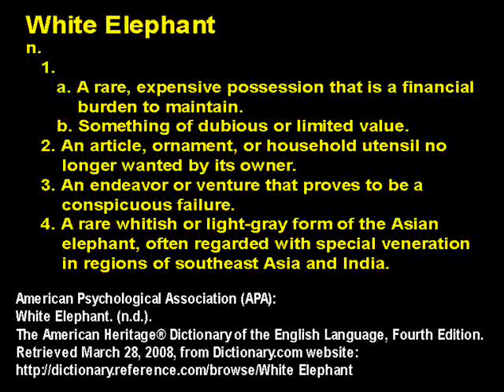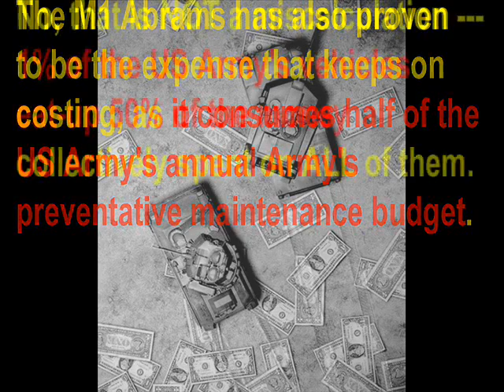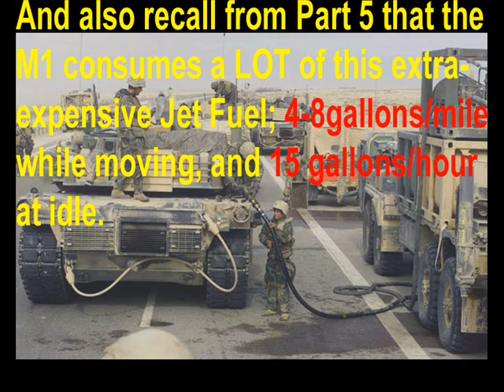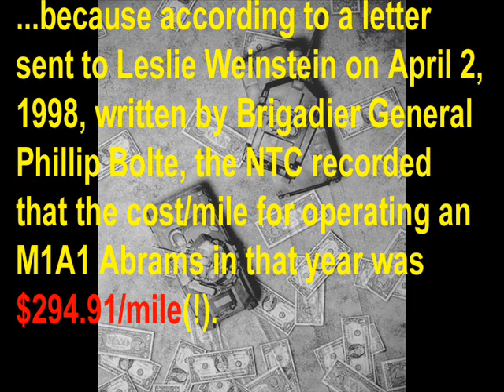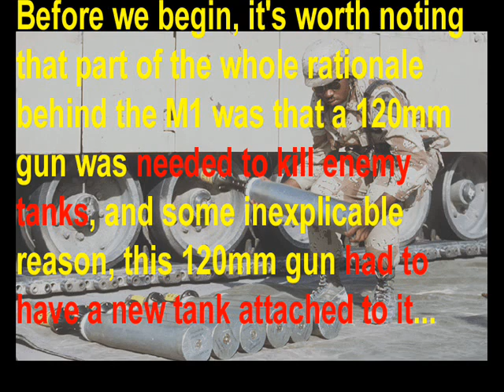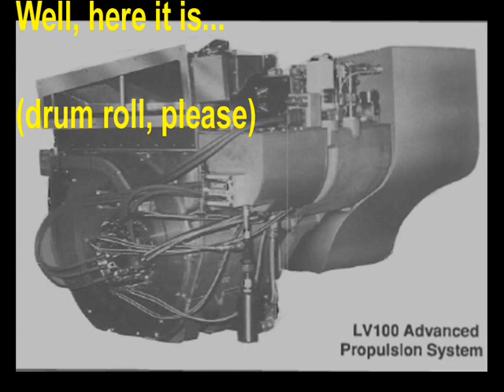The REAL M1 Abrams! Chapter 7: Logistics (Part 6/9)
Part 6 is a fun one --- here, we're going to see how much money it costs to keep the M1 Abrams tank from falling to pieces.

Better hide your wallet!